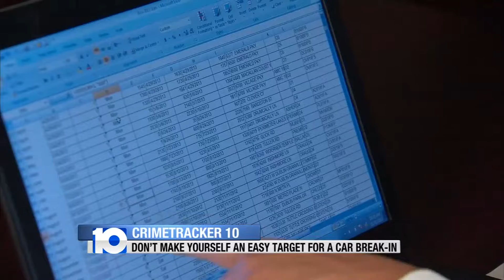Car Break-Ins Preview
Don't make yourself an easy target for a car break-in.